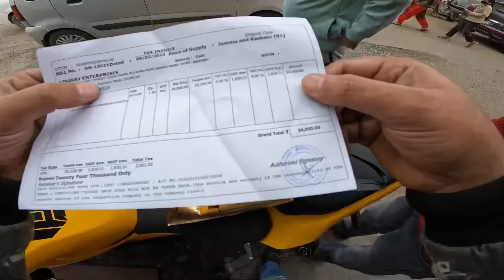Breaking Mom’s Phone😱Prank And Surprising With New Phone😍| Training Legs Workout